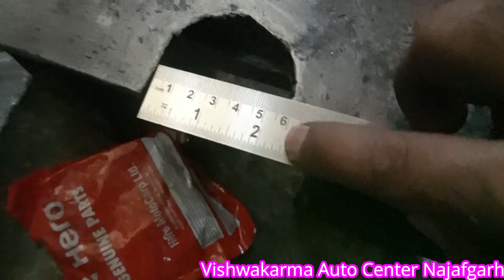बाइक की क्रैंक शाफ़्ट रिपेयर में क्या क्या टूल चाहिये, ओवर साइज़ क्रैंक पिन को केसे चेक करे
vishwakarma auto center,bike crank noise,how to change bike crank,how to change bike crankset,how to change bike crank arm,how to change bike crank bearings,bike crank shaft,bike crankshaft removal,bike crankshaft noise,bike crankshaft,splendor bike crank repair,crank ko kaise banaye,crank repairng in hindi,krenk ko kaise sahi kare,crank rebuild and balancing,bike crank noise under load,hero hf deluxe crank problem solution,hero bike crank repair